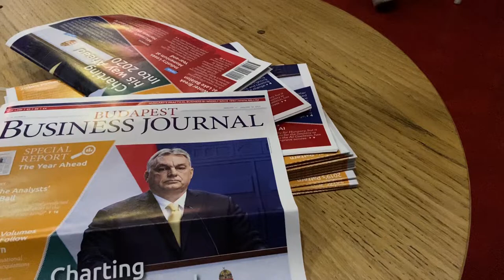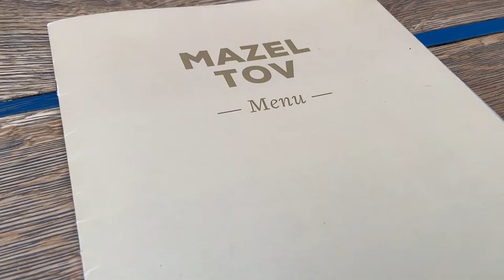Last day in Budapest | Travel vlog | Hungary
This is video was filmed in January 2020 in Budapest Hungary. It was at a time when travelling was safe and possible. Looking back at it makes me miss travelling and my time in Budapest. Today was the last day in Budapest, the next morning we flew back to Amsterdam.

At day four I finally finish the business side of the educational trip. In the morning we had a speaker from the Budapest Business Journal and that was great and very educational. When it comes to news, they are the ones in Hungary. In the afternoon I went sights seeing in Budapest and one of the places that I visited was the Géllert hill. The view from there is amazing! It’s Budapest from a different perspective. During my city trip, that was one of the moments when I felt peaceful. I love travelling, I like to arrange it and being the tour leader. But this educational trip to Budapest has asked a lot of me and I was most of the tired. Being up there surrounded by nature and enjoying a beautiful view, that was something that I need! I think I have underestimated how much work it was when I started to arrange this trip with my team. The end result was amazing! I was so proud of everything that I could arrange and my part of the job!

When it comes to travels I love it, it is an adventure full of learning experience! I learn a lot by arranging this trip and being there in Budapest. As a closing activity with the group, we did the Donau cruise in the evening. Budapest at night is breathtakingly beautiful! It was cold, but it was worth it! Budapest is one of the beautiful cities that I have seen in Europe. I can’t wait till the day that we can travel again!

Mary x